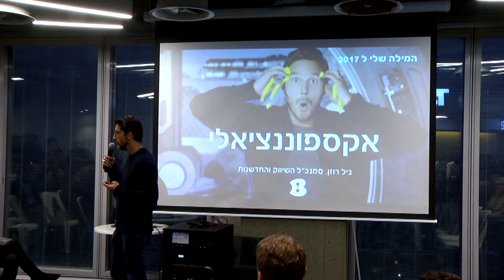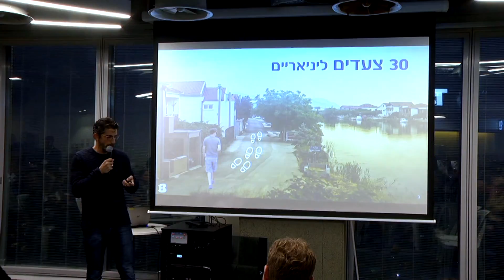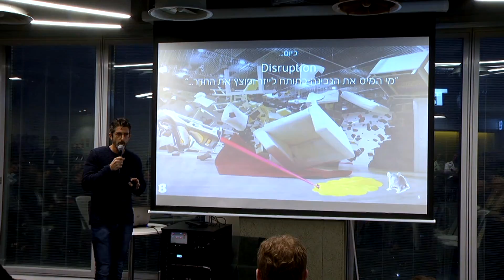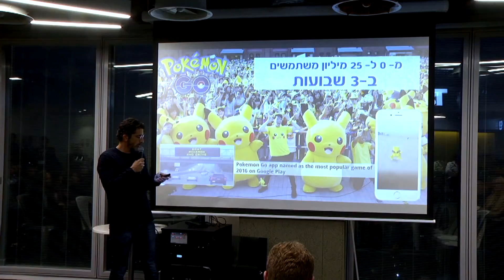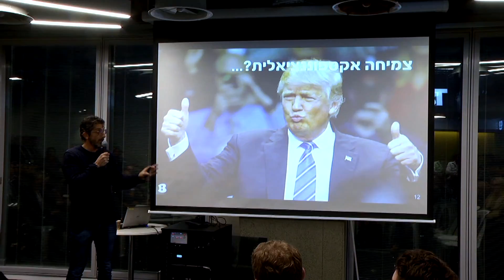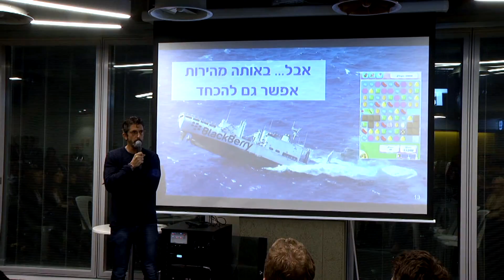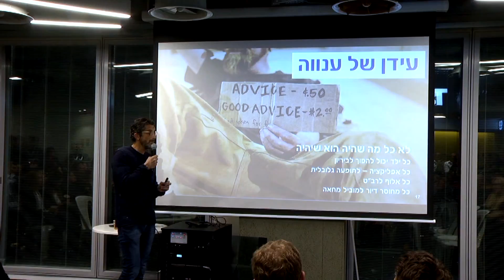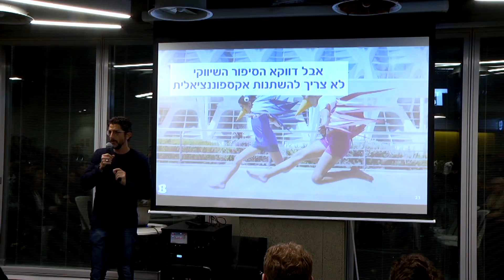גיל רוזן, בזק: אקספוננציאלי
המילה של 2017